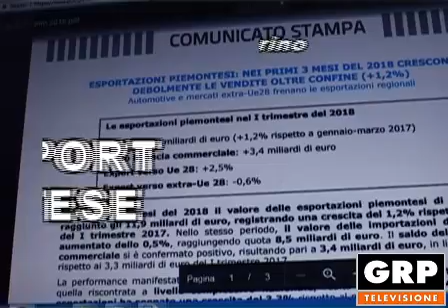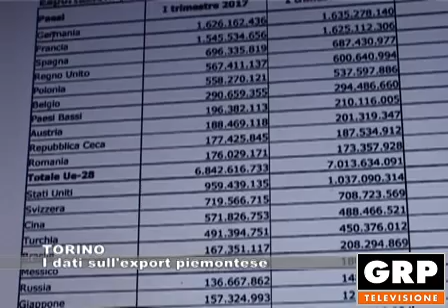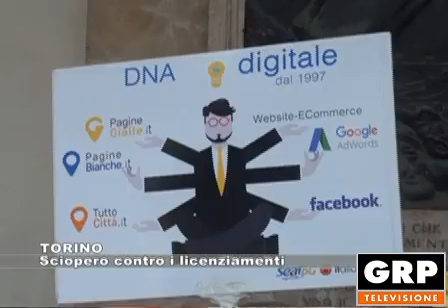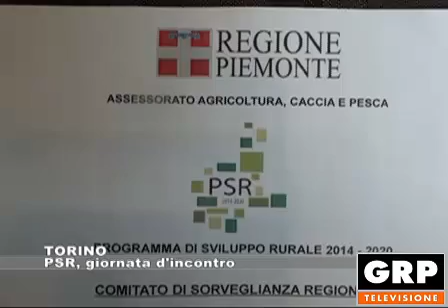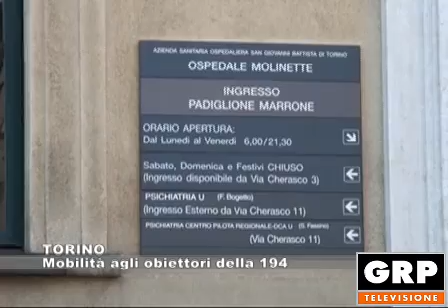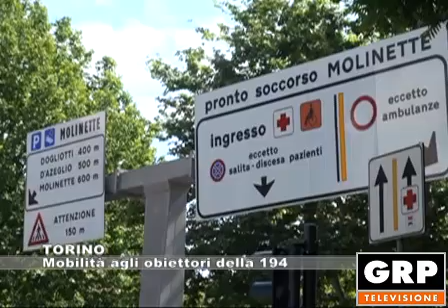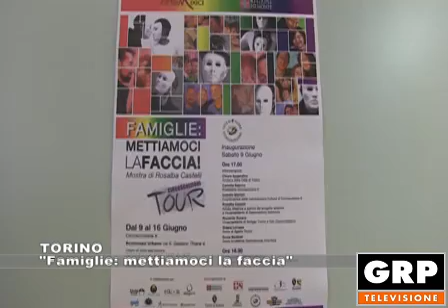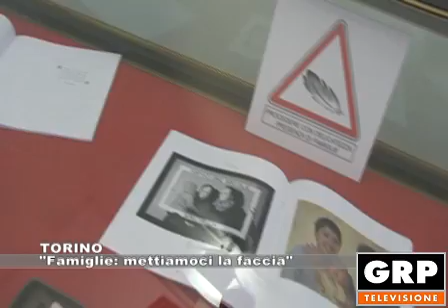Tg Monitor edizione del 13.06.2018 - GRP Televisione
Servizi:
TORINO: I dati sull'export piemontese
TORINO: Sciopero contro i licenziamenti
TORINO: Coldiretti-Dazi: "Pensare a norme eque"
TORINO: PSR, giornata d'incontro
TORINO: Mobilità agli obiettori della 194
SANTHIA' (VC): Carosello del Risotto Italiano
TORINO: "Famiglie: mettiamoci la faccia"